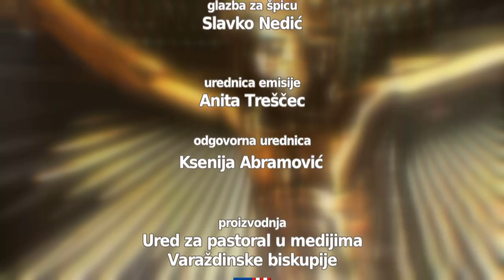Vjera i nada - biskup Josip Mrzljak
Nedjelja Krista Kralja